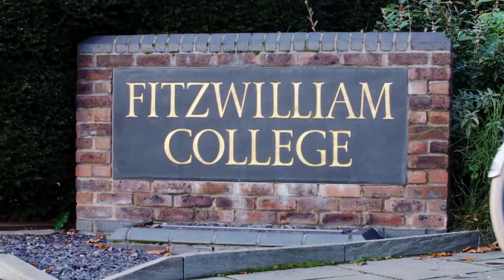Cycling Home for Bridgemas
A festive tune from the University of Cambridge's oldest all-female a cappella group.

We wish you a very merry Christmas and a happy New Year! 🎅

Love from,

 The Fitz Sirens